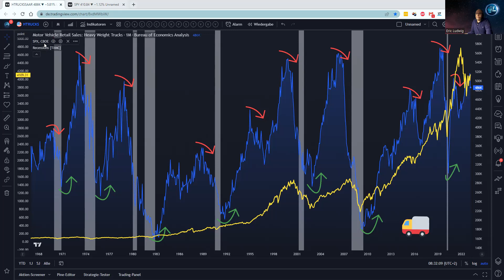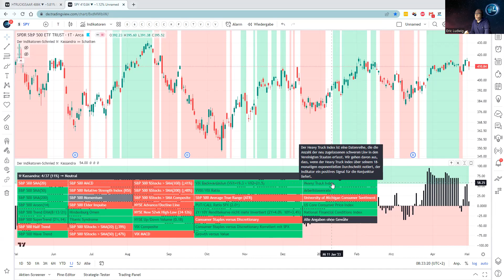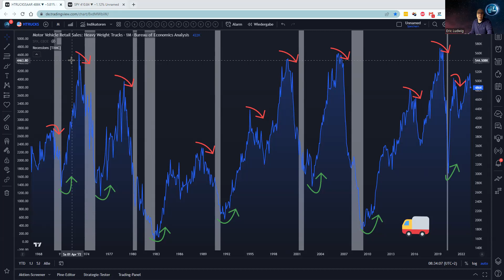Mit dem LKW-Indikator ganz einfach die Rezession antizipieren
Die Anzahl der zugelassenen LKWs in den USA ist ein Maß für die Gesundheit der Konjunktur. Der Indikator in TradingView erlaubt es, die meisten Rezessionen zu antizipieren.
🛠🛠🛠 NEU! Der Indikatoren-Schmied 🛠🛠🛠
Profitieren Sie ab sofort von einzigartigen Indikatoren, die Ihren persönlichen Handel erleichtern UND professionalisieren. Die „Toolbox“ für Ihren Börsen-Erfolg finden Sie

Der Heavy Truck Index kann mit dem US-Ticker HTRUCKSSAAR abgerufen werden.

Auf dem Kanal von Thomas geht es umTickende Zeitbombe USA: Shutdown, Schuldenkrise und Bankenkollaps (schlimmer als 2008!)

👨‍🏫👨‍🏫👨‍🏫 Neue Kurse verfügbar! 👨‍🏫👨‍🏫👨‍🏫

📚📚📚  Für Leseratten  📚📚📚
Wer schreibt, der bleibt:

*Werbe-Links